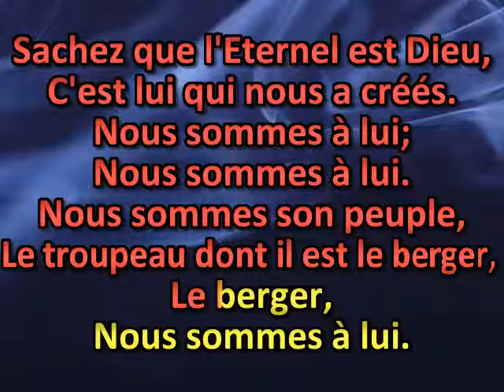Sachez que l'Eternel est Dieu